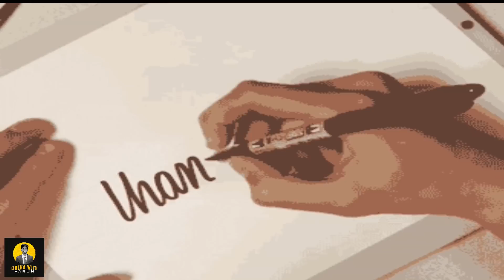SAKUTUMBA SAMETHA Kannada Movie Review | Paramvah | Voot Select | Cinema with Varun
This is just my Honest Opinion about the Movie..)